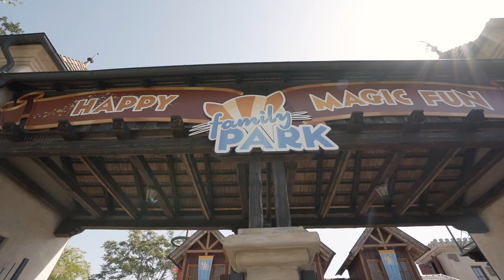Episode #3 Heart of CDA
" Pour être honnête, je ne suis pas très bavard. Ce n’est pas ma force. Mais en chantant, c’est plus facile."
Responsable des espaces verts à Familypark, en Autriche, Balazs est passionné de musique et de chant : une passion pour exprimer ses émotions, pour les partager, pour se rapprocher.
Il nous livre un beau message, plein de sincérité.

► Qui sommes-nous ?
A la tête de 11 Domaines skiables parmi les plus prisés et de 13 Parcs de loisirs renommés, la Compagnie des Alpes s’est imposée depuis 30 ans comme un leader de l’industrie des loisirs et un expert reconnu en France et à l’international.
Tous nos projets sont reliés par la même exigence et la même passion d’innover collectivement, chaque jour, pour la Très Grande Satisfaction de nos clients.
Découvrez la richesse de nos savoir-faire, l’étendue des territoires sur lesquels nous intervenons, la passion, la créativité et l’expertise de nos 5000 collaborateurs. Ce qui fait la force de notre Groupe et notre fierté : le made in CDA.

► La Plagne, Les Arcs, Peisey-Vallandry, Tignes, Val d’Isère, Les Menuires, Méribel, Serre Chevalier, Les Deux Alpes, Flaine, Samoëns – Morillon – Sixt-Fer-à-Cheval
► Parc Astérix, Futuroscope, Walibi Rhône-Alpes/Belgium/Hollande, Grévin Paris/Montréal, France Miniature, Aqualibi, Bellewaerde, Bellewaerde Aquapark, Familypark, Chaplin’s World